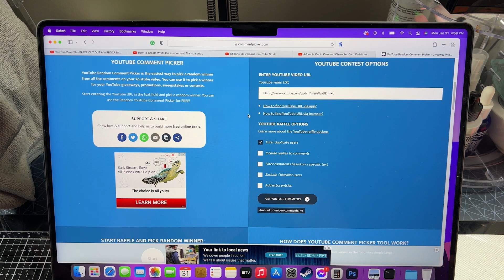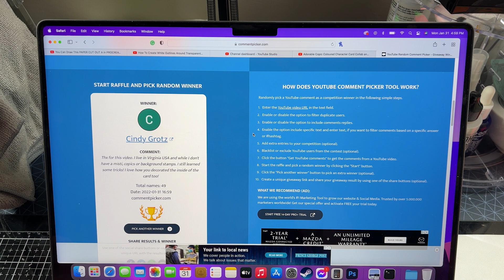Collab with Kendra giveaway WINNER!!!